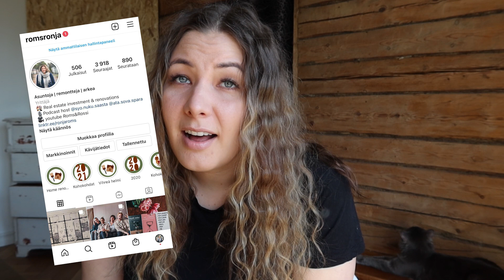Miten aloittaa sijoittaminen? Avaan oman kokemukseni // Kirja ja podcast vinkkejä aloittelijalle!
Miten kannattaa aloitta sijoittaminen?  Kannattaako ostaa osakkeita? Kannattaako ostaa rahastoja? Entäs asunnot? Miksi kannattaa lukea Merja Mähkän ja Unna Lehtipuun Sijoittajaksi Seitsemässä päivässä? Paljastan myös Nordnet tilini arvon ja kerron mitä ostin heti kun olin perustanut tilini. Miten meni? Kuinka kaukana Strömsöstä oltiin? Heitän myös vinkkejä Podcasteja joita kannattaa kuunnella (kaikki rahasta- Julia Thurén, Taloudellinen mielenrauha- Jasmin Hamid, Mimmit sijoittaa – Hanna ja Pia-Maria, nordnetin Rahapodi sekä tottakai oma podi Syö Nuku Säästä).
Miksi oppimiseen kannattaa panostaa? Miksi sisäistämiseen pitää laittaa fyrkkaa?